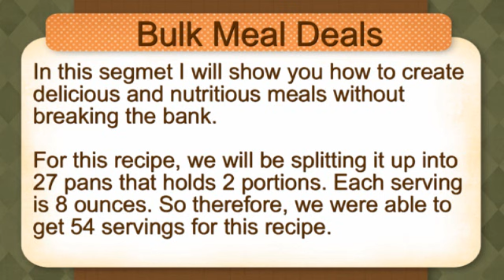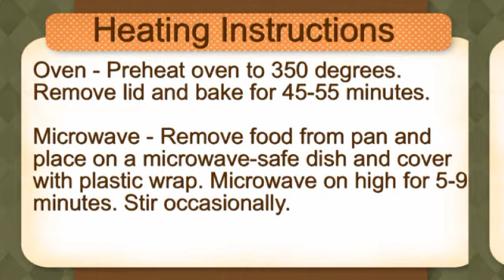Chicken Broccoli Pasta - Bulk Meal Deals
In this segmet I will show you how to create delicious and nutritious meals without breaking the bank.

For this recipe, we will be splitting it up into 27 pans that holds 2 portions. Each serving is 8 ounces. So therefore, we were able to get 54 servings for this recipe.